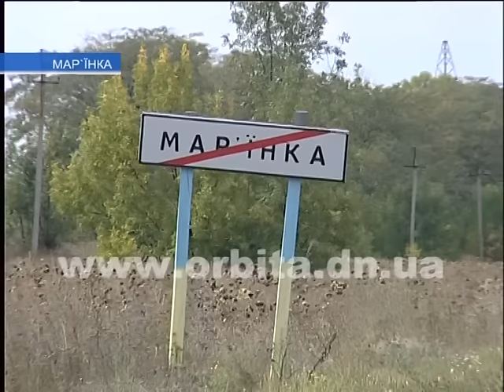Марьинка: жизнь на грани